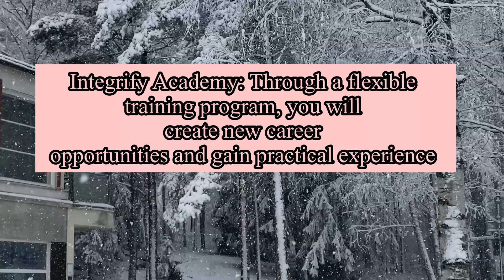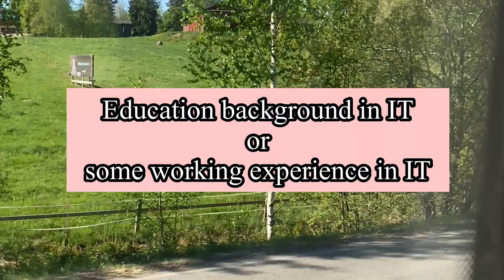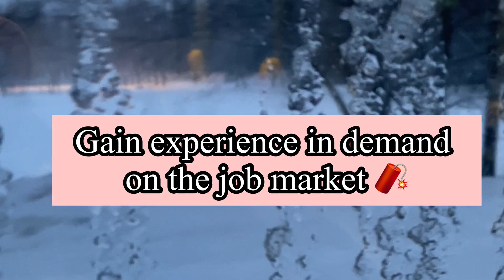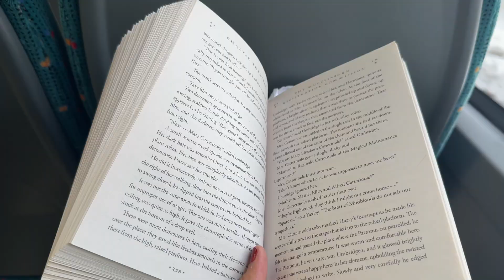How I Landed My First Software Developer Job in Finland: Internship to Full-Time Offer!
How I Got My Software Developer Job in Finland: My Journey from Internship to Offer

In this video, I share my personal journey of landing my first software development job in Finland. Whether you’re planning to move to Finland, looking to start a career in software development, or are interested in the Finnish tech industry, this video is packed with insights that can help guide you along the way. I dive deep into my experience at Integrify Academy, where I took part in a free, hands-on Full Stack Developer internship that set me up for success.

What You’ll Learn:

Internship at Integrify Academy: How the program helped me build practical skills through real-world projects and hands-on training in Finland.
Interview Preparation: Tips on how I prepared for interviews, mock interviews, and what Finnish recruiters look for in candidates.
My Interview Experience: A breakdown of each interview round, from the recruiter intro to the front-end and back-end challenges.
Project Demonstrations: See how I built and presented an online shopping app using React (front-end) and back-end development.
Getting the Job: What it felt like to be selected as one of the final candidates and ultimately landing the software developer job in Finland!
My Tips for Aspiring Developers in Finland:

Always Keep Learning: Whether through internships, online courses, or side projects, learning is key to building a career in Finland’s tech scene.
Prepare for Interviews in Finland: Practice your technical skills, but also work on your communication and cultural fit for the Finnish work environment.
Stay Persistent: Rejection is part of the process. Keep pushing, and you will get there!
If you’re aiming for a career in software development in Finland, this video will give you both practical tips and motivation to keep going.

Got questions about moving to Finland or finding a job in tech?